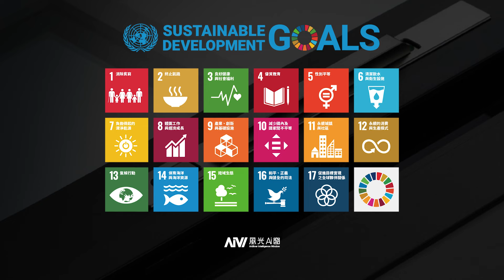【關鍵新視野PODCAST精華】2050淨零碳排產官學的合作方案-逢甲大學副校長黎淑婷、大台中不動產開發公會理事長王至亮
近來ESG議題成為全球趨勢，淨零碳排、環保永續等已不再是口號，而是各國必須落實的公共政策，更成為全球普世價值。

本集節目特別邀請到
1.逢甲大學副校長-黎淑婷
2.大台中不動產開發公會理事長-王至亮

從教育的力量到產業界的改變，看學術與產業如何攜手共創城市永續未來，達到「無碳無憂」的城市願景。

☊ 收聽方式：
1.廣播【好家庭聯播網】
▪ 中部地區：古典音樂台 FM97.7
▪ 北部地區：Bravo FM91.3

▪ 本節目感謝「環境部」提供創新觀點與關鍵解方，「風光Ai窗」贊助，「好家庭聯播網」製作播出。